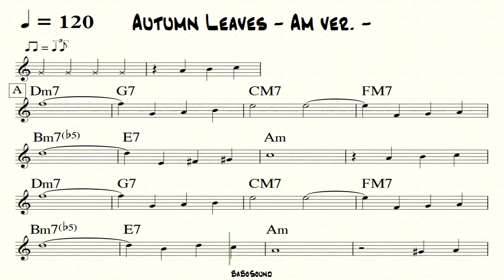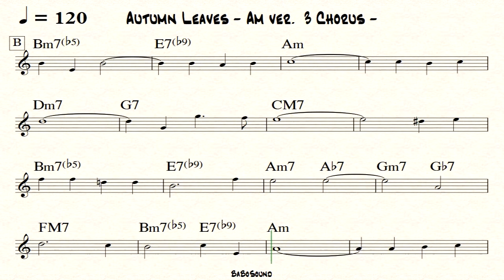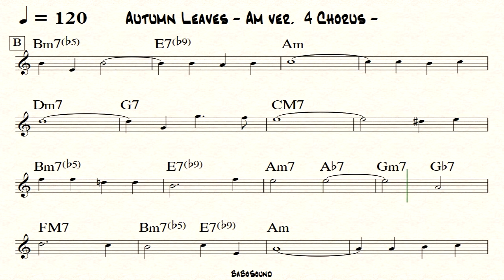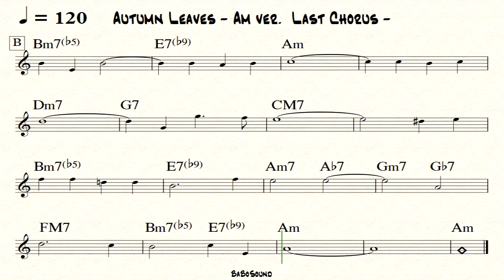Autumn Leaves (Am ver.) Melody With Metronome